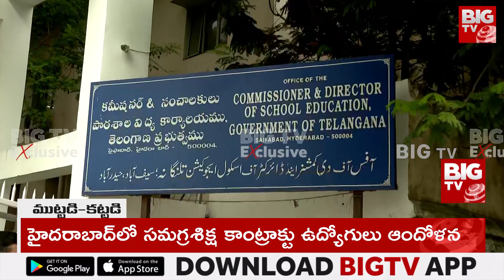Samagra Shiksha Abhiyan Contract Employees Protest In Hyderabad | BIG TV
Samagra Shiksha Abhiyan Contract Employees Protest In Hyderabad. The Telangana Comprehensive Punishment Contract Employees Association staged a dharna near the School of Education demanding equal pay for equal work. Along with providing job security, they have taken up agitation to implement MTS. A large-scale dharna was taken up by the employees to demand a minimum time scale. As thousands of people came to the office of the Director of School Education, around 1500 police arrested them and took them to the police stations.